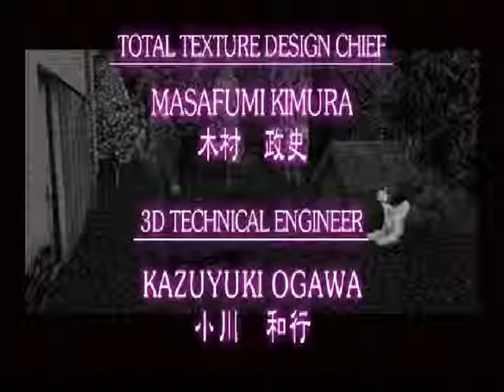Clock Tower PSX Helen (Scenario 3 part 4/4)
recorded on epsxe 1.7. Finished. Big maybe on a Jennifer playthrough.